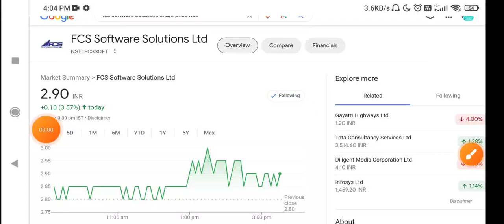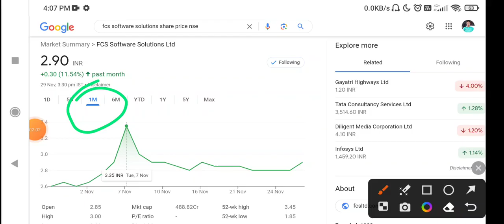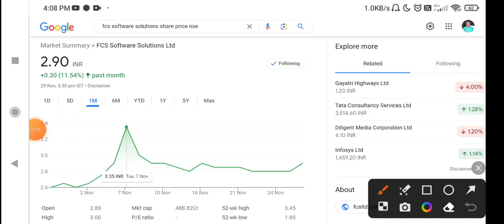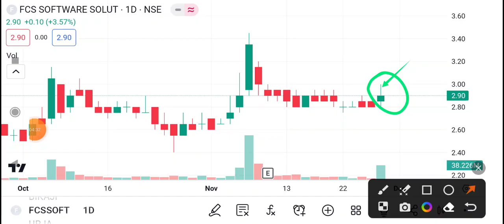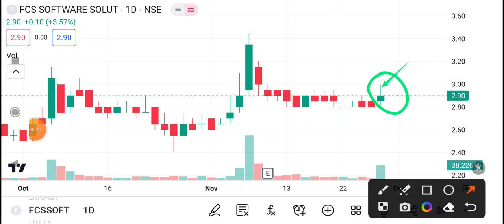FCS Software Share Latest News Today, Fcs Software share News today